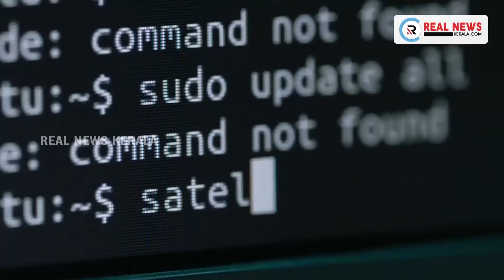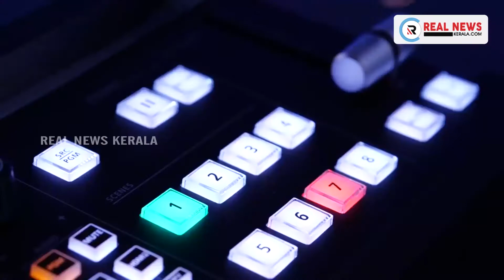യുവജന ക്ഷേമ ബോര്‍ഡ്‌ വൈസ്‌ ചെയര്‍മാന്‍ പി ബിജു അന്തരിച്ചു